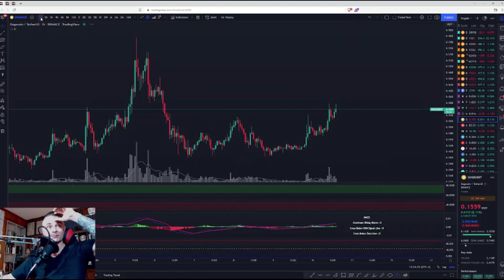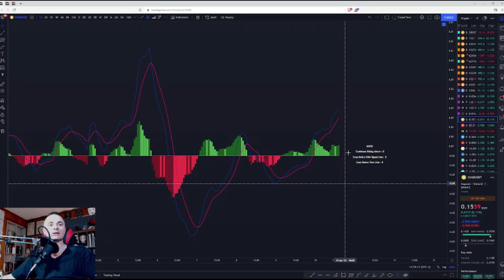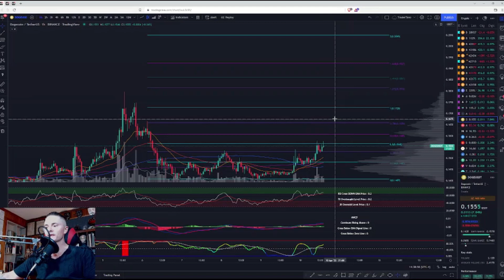BITCOIN TO 35K?!?!